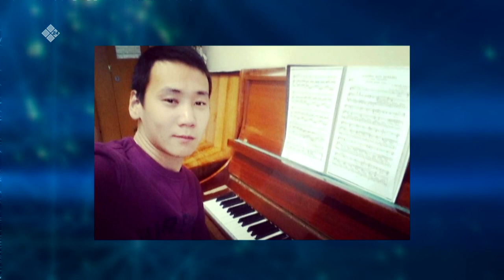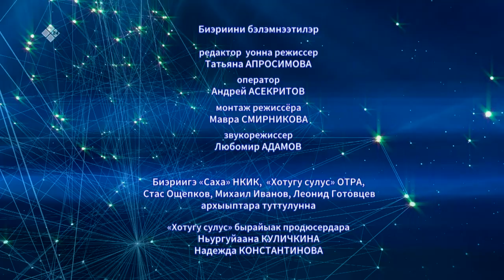«Полярная звезда» Артисты ГТОиБ Стас Ощепков, Михаил Иванов, Леонид Готовцев (20.02.22)